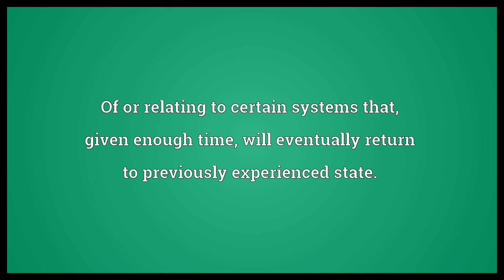Ergodic Meaning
Video shows what ergodic means. Of or relating to certain systems that, given enough time, will eventually return to previously experienced state.. Of or relating to a process in which every sequence or sample of sufficient size is equally representative of the whole..  Ergodic Meaning. How to pronounce, definition audio dictionary. How to say ergodic. Powered by MaryTTS, Wiktionary